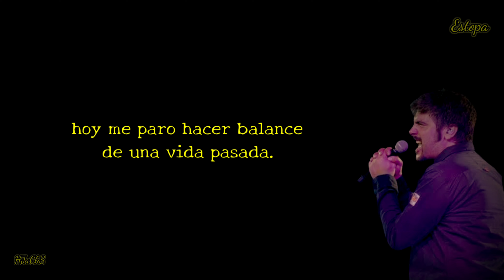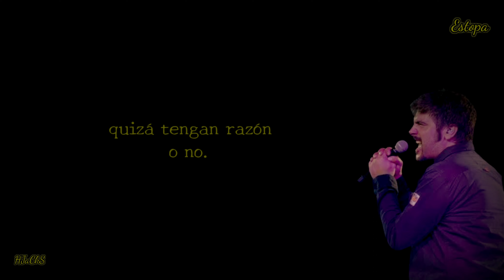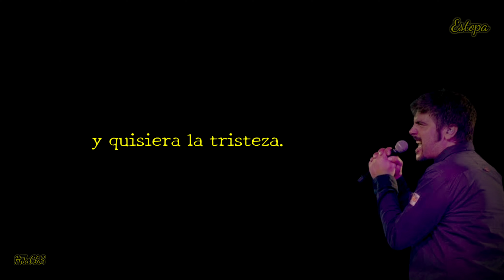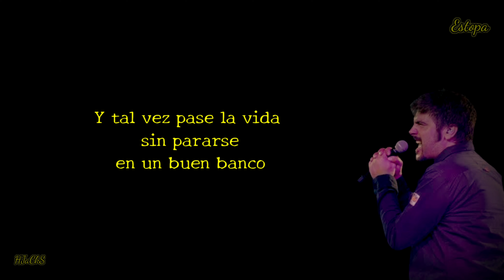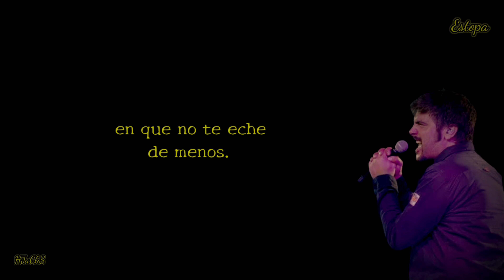Quisiera – Estopa (con letra).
Sentado en una mesa,
paticoja y desmembrada
hoy me paro hacer balance
de una vida pasada.

Hay una carpeta rota,
viejas fotos, sucias hojas
escritas con sudor,
sudor que quema y que moja.

Soy la rata de tu casa,
soy el tiempo que te pudre,
soy la puta de la esquina,
soy cenizas en la lumbre,
paparruchas, que tontería.

Cuanto falso devaneo,
ya no puedo disfrutar,
ya no vivo sin el miedo,
ahora me toca soñar.

Canturreo desde la calle
una manifestación,
gente en lucha, gente con ideales,
quizá tengan razón o no.

Que zozobra, que ironía,
que desidia, que desilusión,
que hastío, que aburrimiento.

Y tal vez pase la vida
sin pararse en un buen banco
de una plaza cualquiera
a fumarse un cigarro.

Y es que estoy perdiendo el juicio,
tengo el puño ya oxidado
de tanto pegarle puñetazos al tejado.

Y quisiera estar borracho
y quisiera soñar menos,
quisiera un minuto
en que no te eche de menos.

Y quisiera otra guitarra
y quisiera otra cabeza,
quisiera estar alegre
y quisiera la tristeza.

Tengo una hoja en blanco
delante de mi diciendo
ven aquí cabrón
¿por qué tiemblas de miedo?
suelta ya esa agonía
y cántame tu lamento
sálvame si puedes
de este vil incendio.